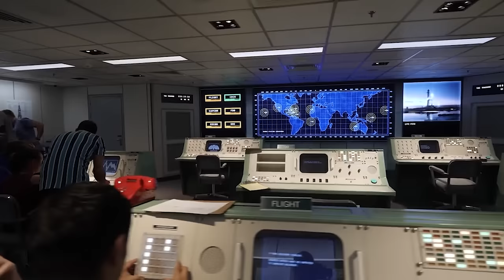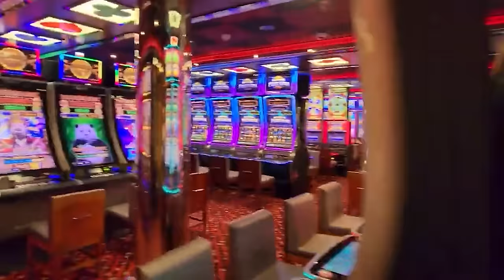20 Biggest Ships in the World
Do you enjoy a Sunday afternoon’s ship-spotting; peering through your binoculars as a mammoth marine vessel slowly makes its way across the horizon?  Well, here is a treat for you, and you may even discover a few ships to add to your list to be on the lookout for.  Ship’s about to get real…

I like big boats and I cannot lie.  And since you are here now, I guess you enjoy a nice shipley figure too… So without further silliness let’s take a look around the 20 Biggest Ships in the World.